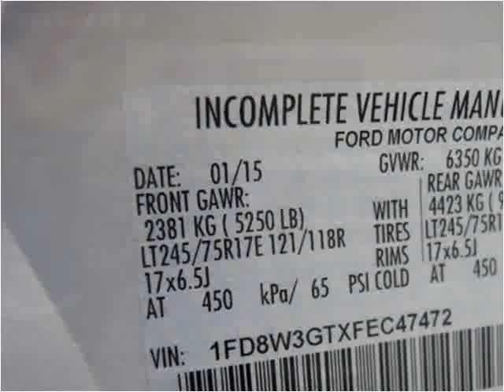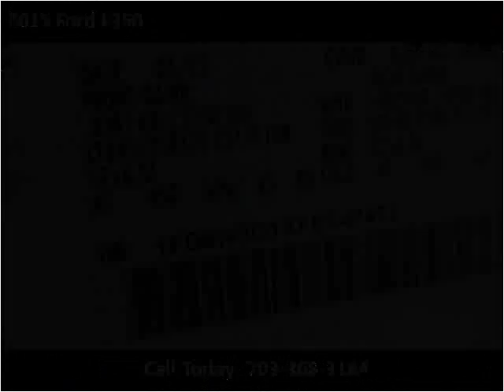2015 Ford F350 New Cars Manassas VA